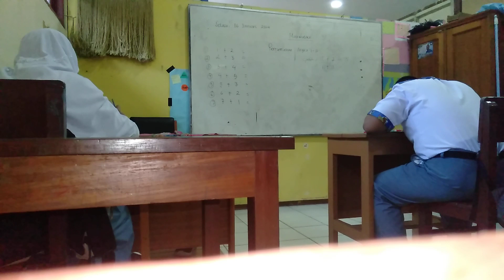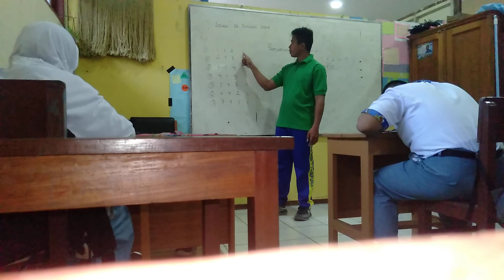Mengajar SMA Luar biasa ,,di SLB Negeri 1 Jayapura Papua....16 Jan 2024